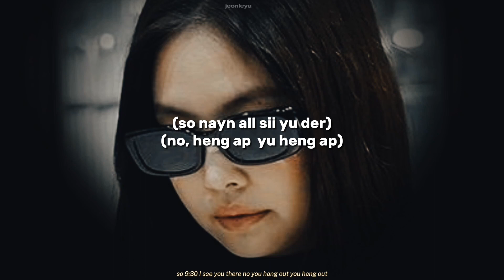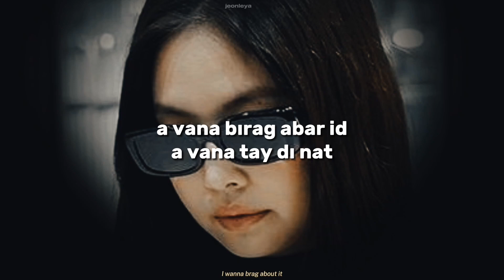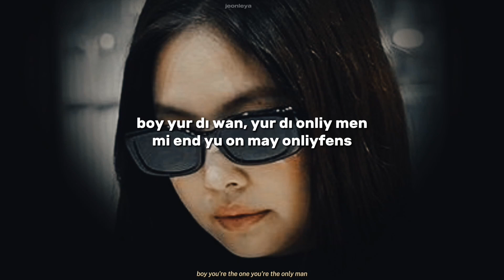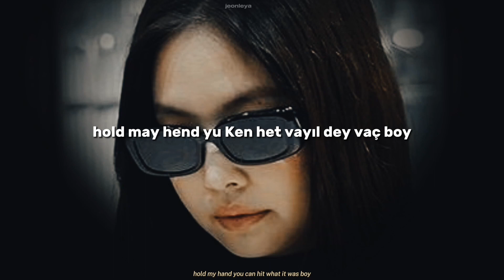doja cat ' Agora Hiils kolay okunuş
"Agora Hills"

So, 9:30?

Said

doja cat new song doja cat doja kitty